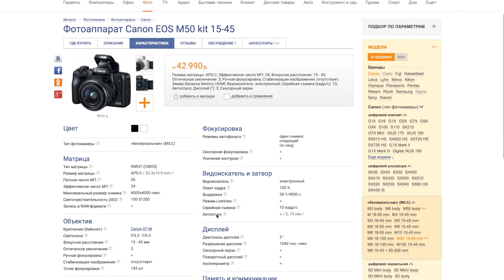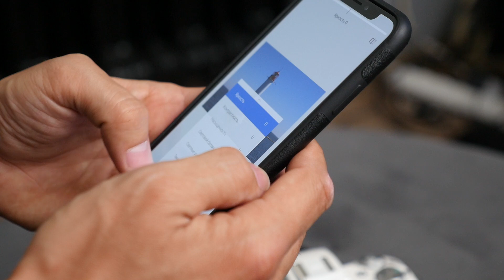5 причин купить камеру, а не смартфон